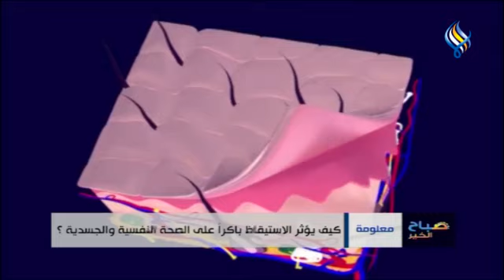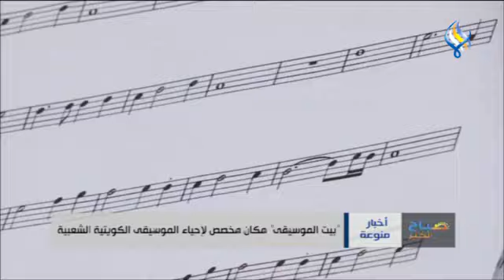قناة سما الفضائية : صباح الخير 05-07-2022